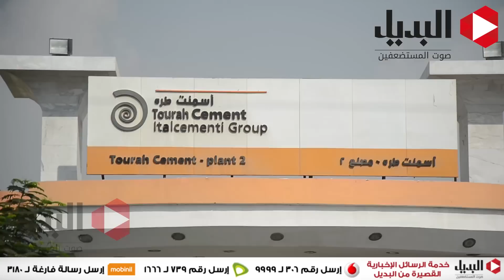عامل طرة الاسمنت يرون تفاصيل وقف المصنع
تصوير عمرو البقلي  مونتاج معتز صبحي